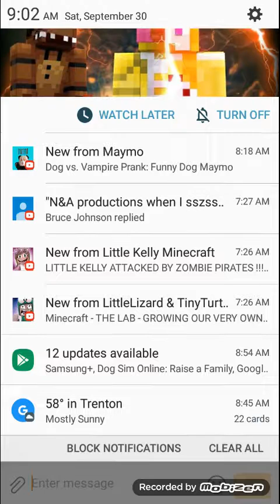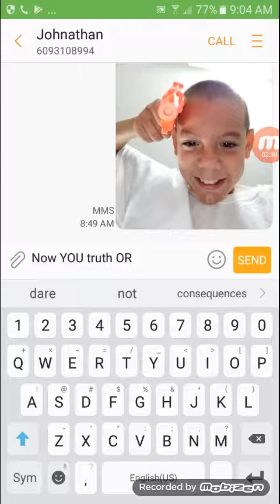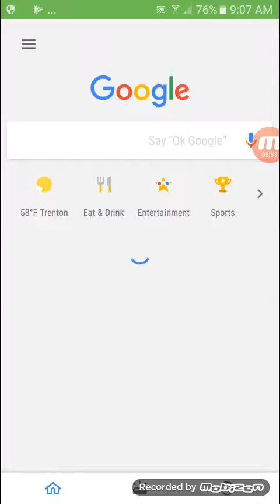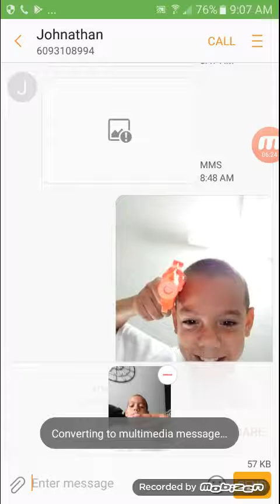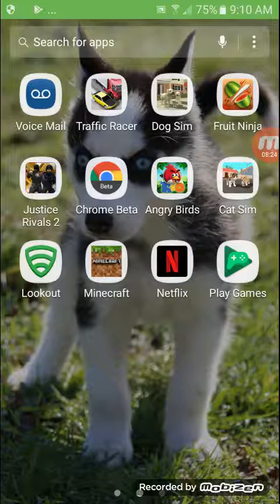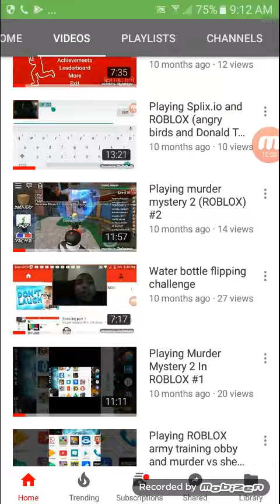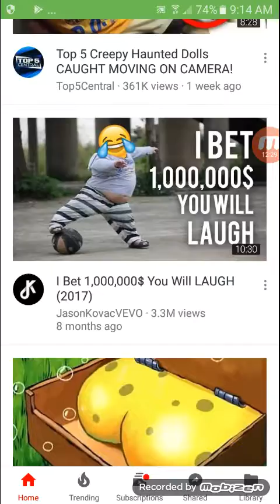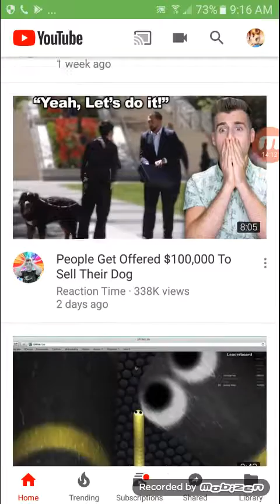Talking to johnathan pt3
Hi my name is Giovanni figueroa.in this video I'm talking to johnathan